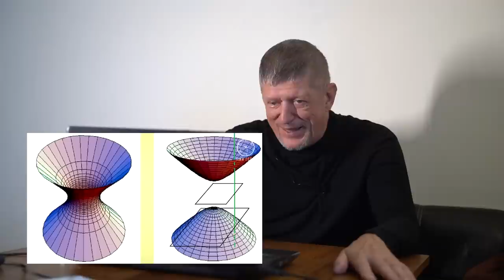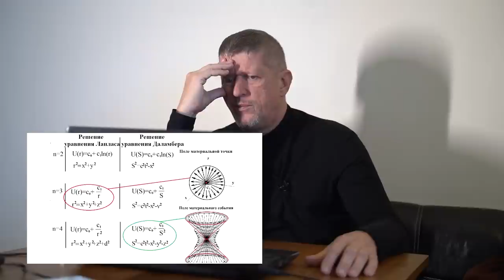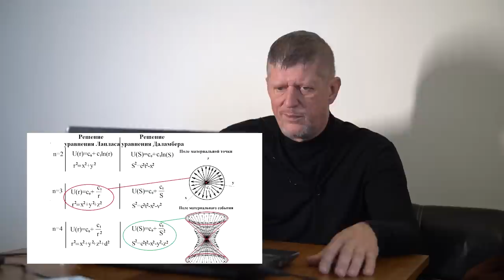2 часть 4д телескоп 🔥 🔴 ★ 👍 наука✔"Катющик ТВ"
физика доступно,
Поддержать выпуск новых видео:
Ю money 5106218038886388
Web money
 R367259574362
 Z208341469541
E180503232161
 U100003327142